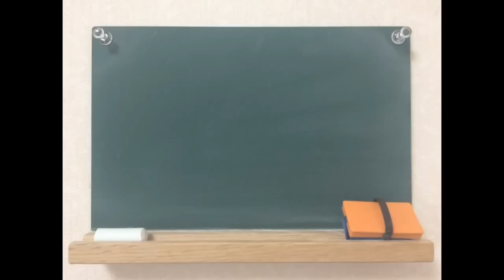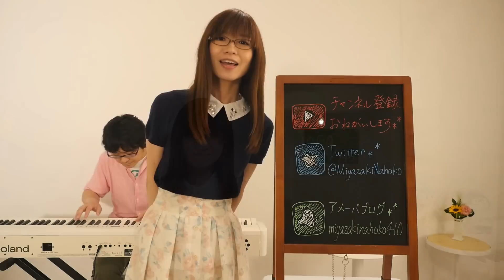【第250回】君がいるだけで（ 米米CLUBさん）／ 宮崎奈穂子